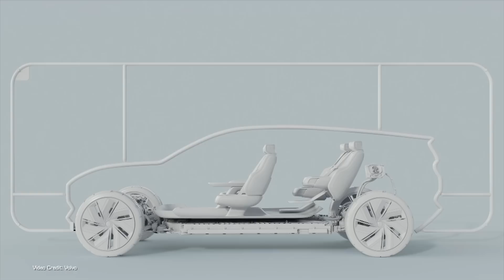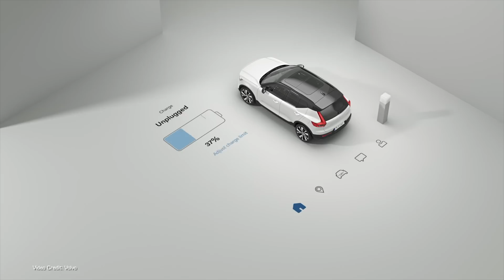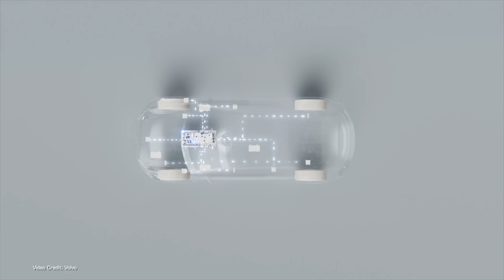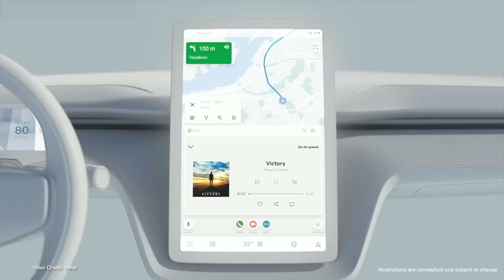Volvo's Newest Electric Vehicle Roadmap Points It Towards A Bright Future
Editorial note: This is a re-upload of a previously uploaded video which YouTube failed to properly transcode. We've re-uploaded because YouTube was unable to help us with the old version.

Right in the middle of slow-news season in the automotive world, both Volvo and Renault -- companies that were at one time partners but which have no connection together today -- held independent events focused on battery electric vehicles, autonomous driving, and the future of their respective brands.

We'll cover Renault's event tomorrow, but today, we're taking a brief dive into the more than 4 hours of content provided by Volvo covering everything from new battery cell designs to high-power charging, central computer systems for Volvo cars, and much more!

00:00 - Introduction
00:43 - Volvo and Renault both held EV events today
01:49 - Sidenote: answering rumors of Tesla Model 2
02:36 - Outline of Volvo’s event
03:23 - Introduction from Volvo CEO
04:23 - Presentation format
05:15 - Battery plans
08:42 - V2G connectivity
09:56 - Software
12:36 - Autonomy
14:17 - Concept Recharge
15:33 - Thanks, and goodbye!

Presenter: Nikki Gordon-Bloomfield
Script: Nikki Gordon-Bloomfield
Produced: Transport Evolved
Teeshirt: Transport Evolved